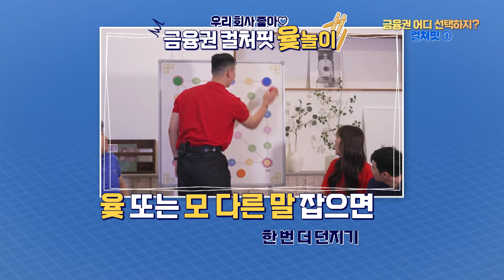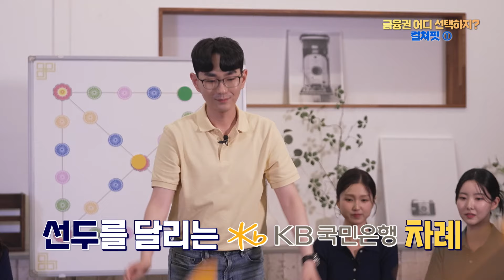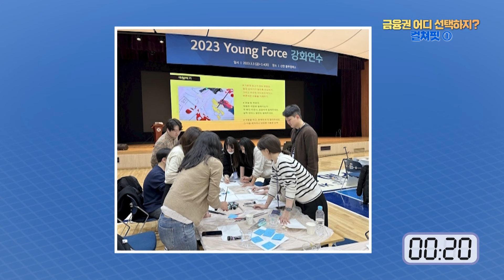금융권 어디 선택해야 할지 고민일 때! 선배 행원들의 불꽃 튀는 회사 자랑 타임 1 | 2024 금융권 공동채용 박람회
“청년의 도약, 금융과 함께”
어느 은행으로 갈지 선택이 망설여지시나요?
선배 행원들의 불꽃튀는 회사 소개를 듣고 고민을 해결해 보세요!

금융권취업 어디 선택하지? 회사 자랑 타임~ 윷놀이 게임하며 재밌게 만나보세요!

00:00 시작
00:33 첫 타자, 우리은행 출격
00:48 두번째 타자, KB국민은행 출격
01:48 다음 타자, 신한은행
02:34 네 번째, IBK기업은행
03:14 이번에는 하나은행
04:48 다음은 NH농협은행 도전
05:29 다시 우리은행 도전!
05:49 KB국민은행, 운명은?
06:42 신한은행 화이팅!
07:46 다시 IBK기업은행 도전
08:26 하나은행 간다!
08:38  NH농협은행도 아자아자!
09:59 우리은행 아자아자 멈추지 않는다! 도전!!!
10:43 게임 강자 KB국민은행 등판~
11:14 신한은행이 떴다!
12:21 모두가 한 마음으로 응원! 우리은행 아자아자! 도전!!!
13:36 우승자는?!?!? 빠밤~~~

[2024 금융권 공동채용 박람회]
일시 : 8월 21일(수)~22일(목)  / 10시~17시
장소 : 서울 동대문 디자인 플라자 아트홀 1, 2관

역대 최다 규모인 77개사 참가한
2024 금융권 공동채용 박람회는 온라인/오프라인에 걸쳐 진행되며
금융권 취업을 원하는 청년 구직자를 위한
유용하고 다채로운 프로그램이 제공됩니다.
박람회 홈페이지를 통해  사전 온라인 프로그램을 신청하고 참여해보세요